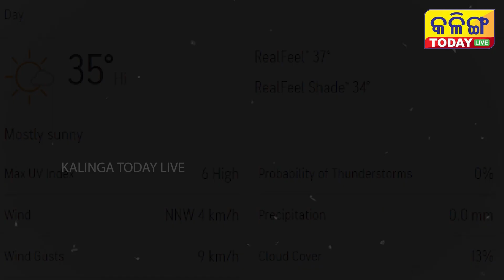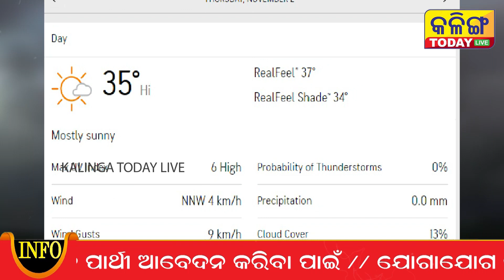ଭାରତ-ପାକିସ୍ତାନ ବିଶ୍ବକପ୍ ମୁକାବିଲା ବାତିଲ ! ଏମିତି କିଛି ଆକଳନ କରୁଛି ଆକ୍ୟୁ ଓ୍ୱେଦର୍ ।